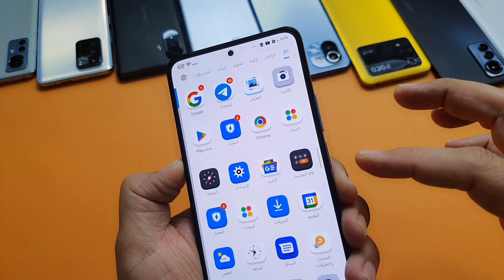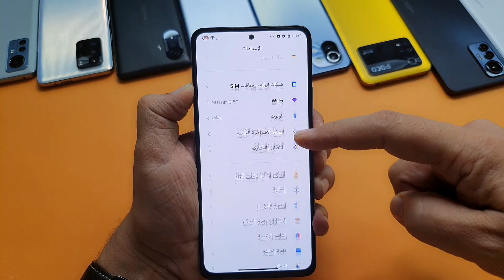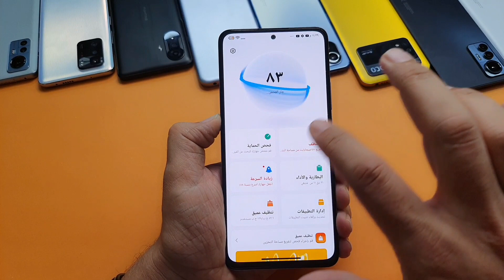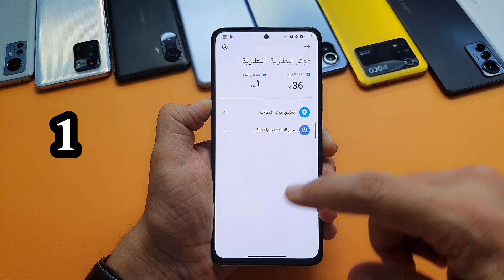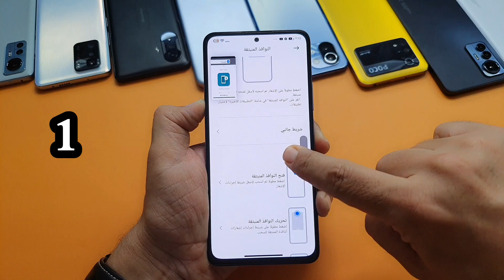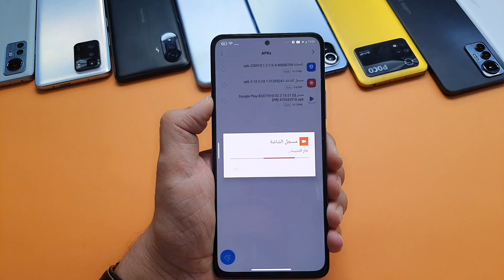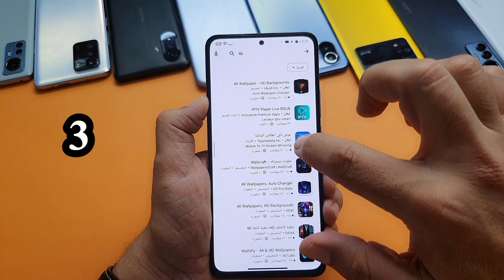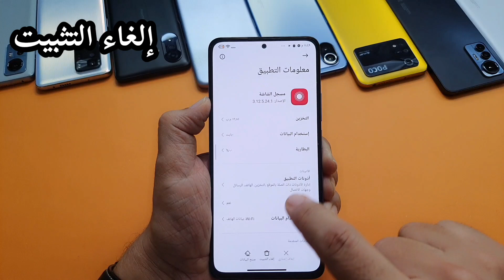تثبيت تحديثات MIUI 13🚀🔥الجديدة الآن |حل مشاكل GOOGLE PLAY تحديث مسرع الألعاب وجوجل بلاي ومسجل شاشة💥👌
حل مشكلة جوجل بلاي وهو التطبيق غير متاح للشراء في منطقتك تعذر اكمال عملية الشراء جوجل بلاي , تحديث جديد لجوجل بلاي
حل مشكلة السخونة واللاج أثناء اللعب مع تحديث جديد لمسرع الألعاب GAME TURBO وايضا بونص تثبيت تحديث تطبيق مسجل الشاشة الجديد وحل مشكلة عدم ظهور صوت أثناء تسجيل فيديو مع مسجل الشاشة
عدم القدرة على تحميل وتثبيت بعض التطبيقات تعذر اكمال عملية الشراء

‼️يجب أن يكون لديك تطبيق التيليجرام حتى تستطيع تحميل التطبيقات والتحديثات من القناة لجهازك 🌹
تطبيق جوجل بلاي⚡🌹💗